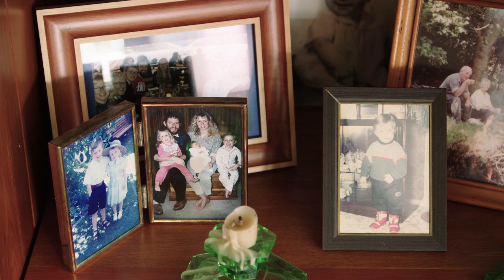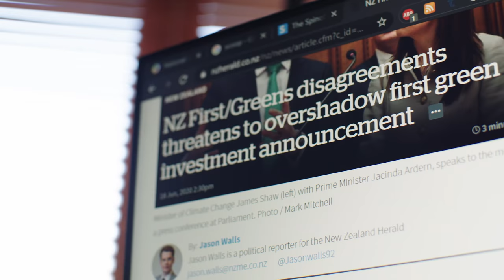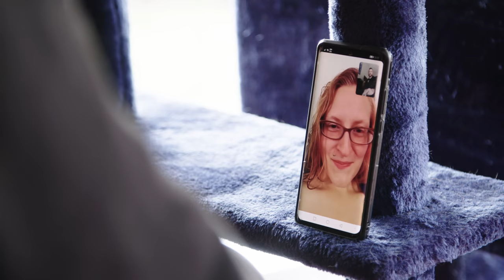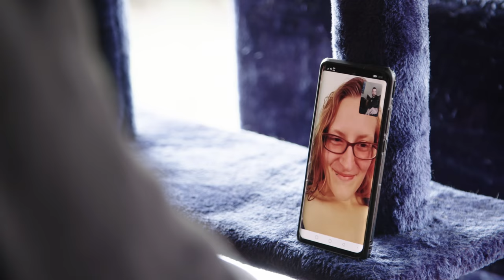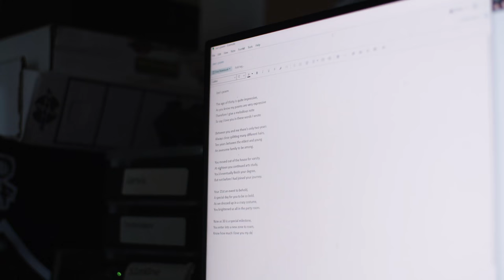Family Living with Rare Genetic Condition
Joe Boon is turning 30. It’s a milestone for anyone, but particularly for Joe and his family, who carry a rare genetic and degenerative condition that carries a life expectancy of just 37. Three out of five siblings - including Joe - have Friedreich's Ataxia, which gradually attacks the neuromuscular system. Not diagnosed until their teens and early 20s, the family have battled to cope with the implications of the disease - each one handling it differently.